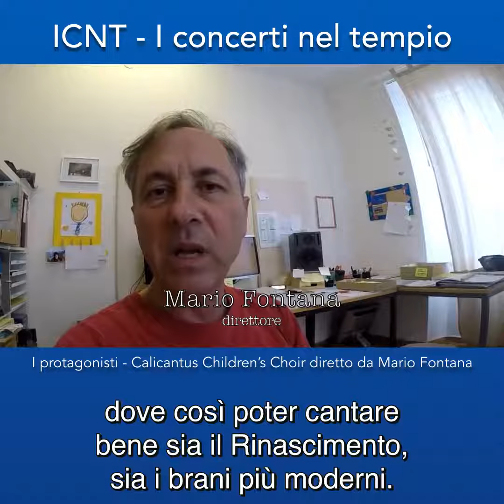I protagonisti ICNT - Calicantus Children's Choir & Mario Fontana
La testimonianza del Coro Calicantus e del suo direttore Mario Fontana
.dalla Svizzera!